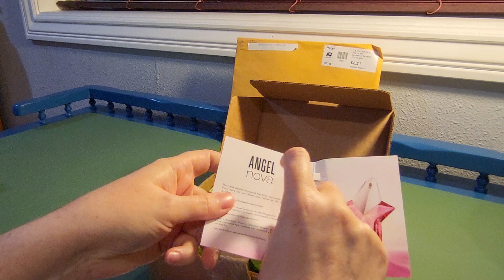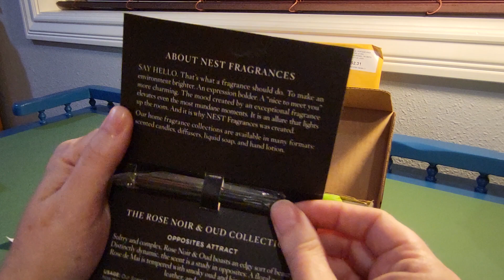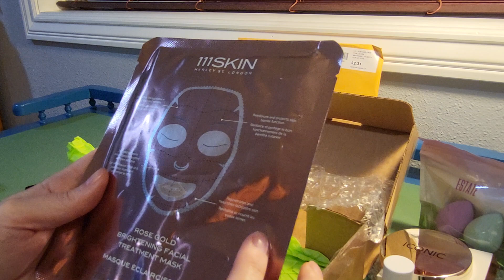Winner, Winner, Chicken Dinner! Happy mail!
I'm so excited to share what I received from the giveaways I recently won!

A big thank you to Marsha ‎@unboxwithme8384 and another big thank you to Laurie ‎@LaurieLatimer-sisfantastic
If you enjoy unboxings, hauls, and beauty videos, I highly recommend checking out both Marsha and Laurie's channels. They share fun informative content.